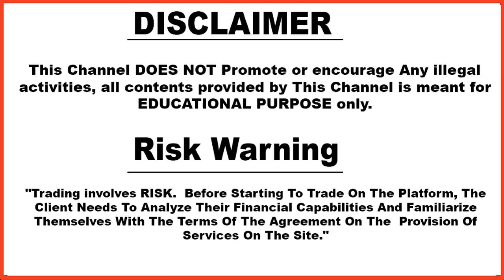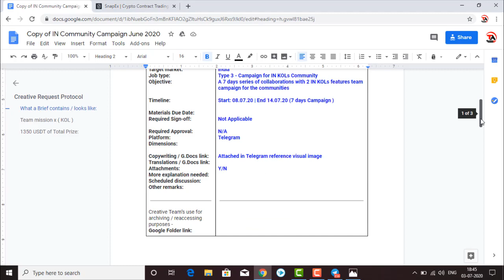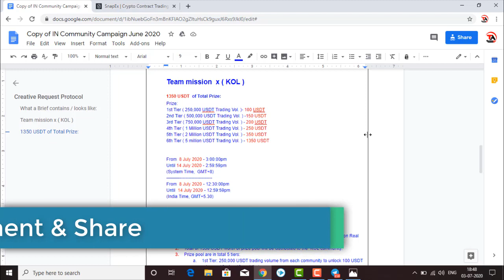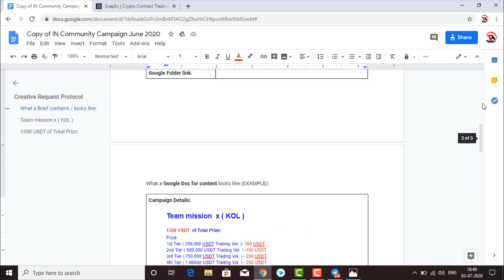Snapex | Exclusive Team Challenge | Enroll And Win Prizes Up To 100000 Rupess | Hindi | 2020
snapex
Trading